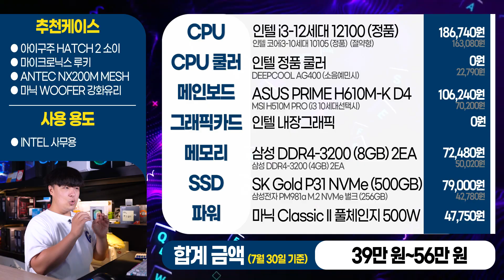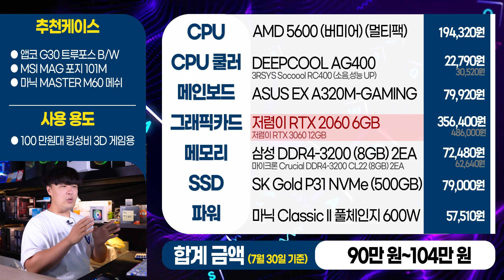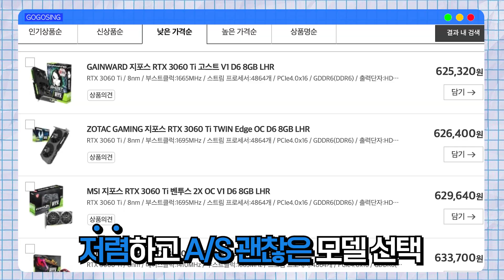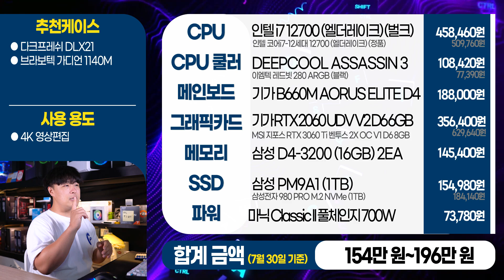8월 월간견적 컴퓨터 그래픽카드 가격하락 드디어 신제품 출시 전조증상 ??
(내컴맞 : 컴퓨터의 견적을 맞춰드리는 사연을 받습니다.) 컴퓨터 그래픽카드 가격 하락이 많이됬네요 환율 까지 좋았으면 정말 최고가격 찍었을텐데 아쉽네요 4000번대 그래픽이 올겨울쯤나올거같고, 13세대 intel cpu 준비되있고, 7000번대 amd 준비되버리니 컴퓨터 부품들 팔려고 다들 가격이 뚝뚝 떨어지네요 100내외금액 컴퓨터 구매계획이신분들 지금이 적기이지않나 생각합니다.

0:00 월간견적에 앞서서
0:28 사무용 추천 견적
2:18 100만원대 게임용 컴퓨터
3:23 FHD 최강 게임용 가성비 견적
4:16 QHD 게임용, 원컴방송용 견적
4:44 영상편집용 컴퓨터
6:10 3D 렌더링 + i9 추천견적
7:06 영상마치며